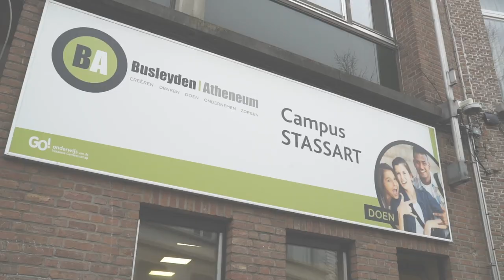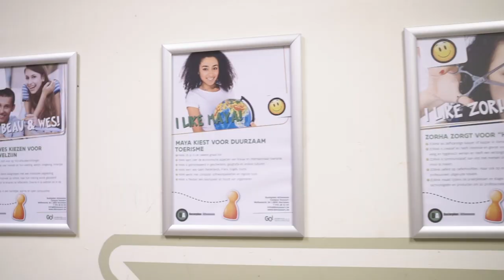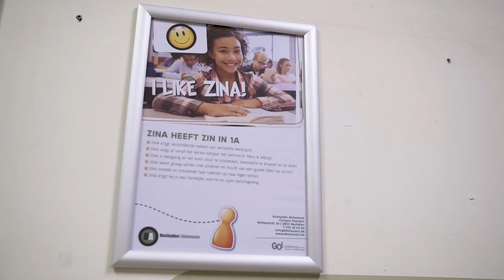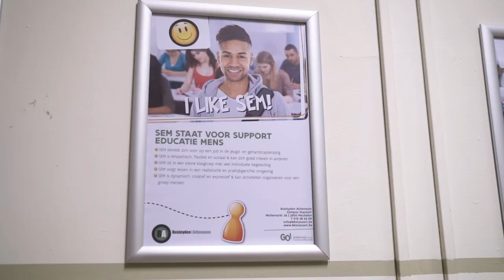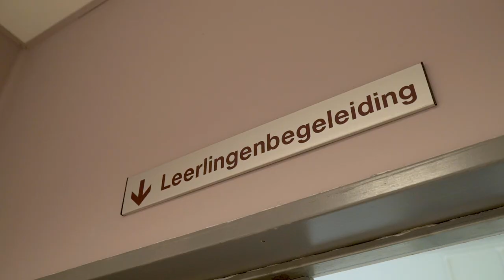Campus Stassart 2021